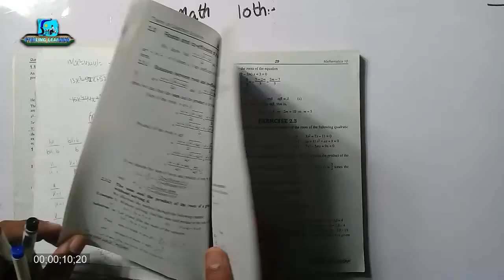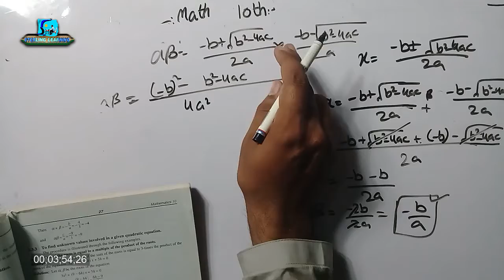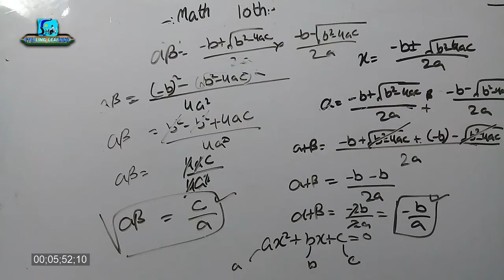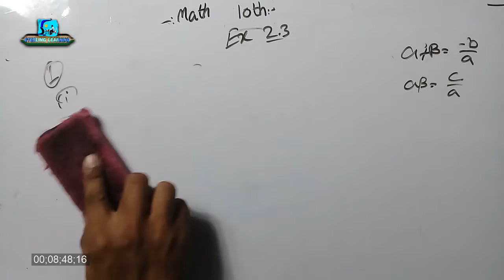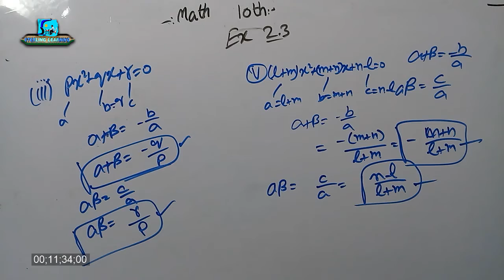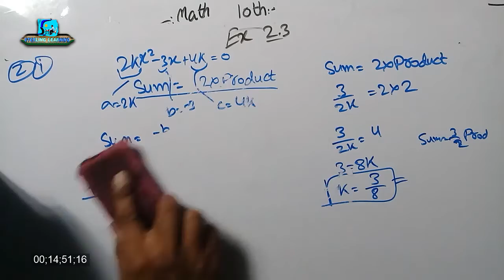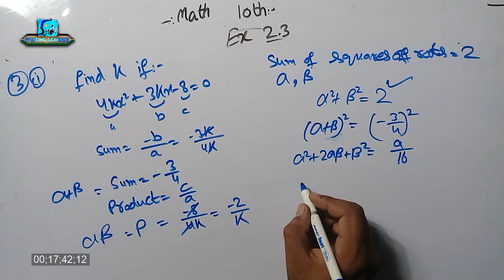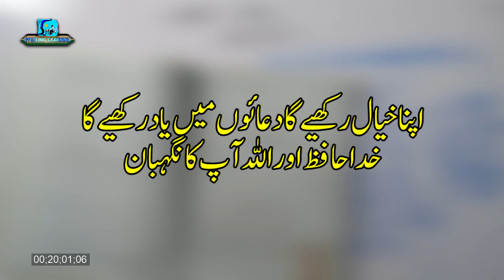Mathematics 10th | Exercise 2.3 Q1, Q2, Q3 | Proof of Sum & Product| Lecture 17 | Chapter No.2 | StL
This is the lecture series on Channel STERLING LEARNING of the Subject
Math Class 10th for Students in Urdu.
This Class is commonly known as
Matric
Class 10
10th grade
secondary school

In this Lecture the Second Chapter Theory of Quadratic Equations has been Started.
In this Lecture the cube root of unity has been discussed. The Calculation of Omega and Omega power 2 has been studied.

Exercise 2.3 Question no. 1, 2, 3 has been solved.
Here the proof of sum of roots and product of roots has been discussed and the ways to calculate Sum and product without actual solving has been discussed.

اس لیکچر میں دودرجی مساوات کی تھیوری  والا دوسرا چیپٹر شروع کیا گیا ہے۔
اس لیکچر میں دودرجی مساواتوں کو حل کرنے کا فارمولہ یا کلیہ کی مکمل تفصیل سے ڈیریویشن کی
اس لیکچر میں مساواتوں کے حل سیٹ کی جو قسم ہے اس کی بات کی گئی ہے۔
اس میں اکائی کے مکعب یا کیوب روٹ کے فرمولوں کی بات کی گئی ہے
اور اس میں مشق ۱۔۲ کا پہلا سوال اور اس کے اندر کے سوال کیے گئے ہیں

اومیگا کی طاقتوں کو جمع کیا گیا ہے جس کا مطلب ذیرو ہے
اومیگا کی طاقت ۳ ہو تو اس کا جواب ایک ہوتا ہے۔